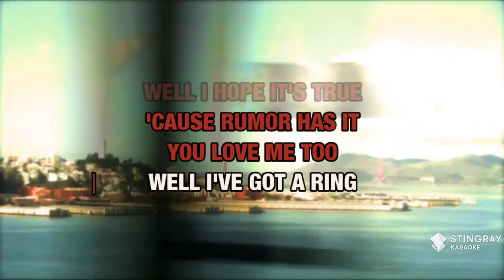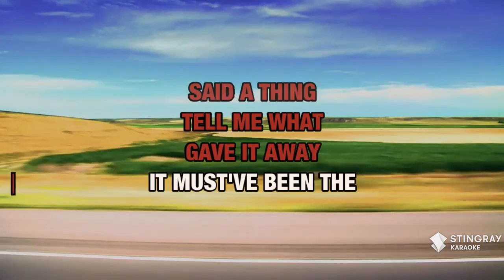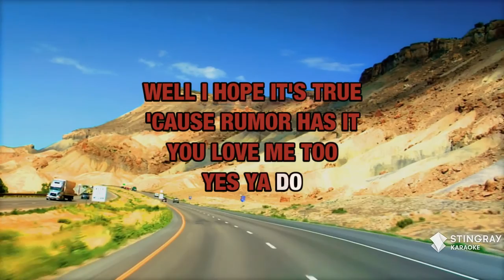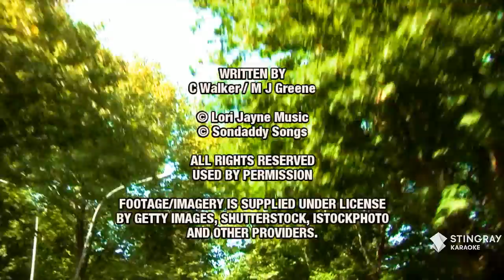Rumor Has It : Clay Walker | Karaoke with Lyrics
Sing Rumor Has It : Clay Walker wherever you go with the Stingray Karaoke mobile app.

Or build your own personal karaoke library by downloading an MP4 of Rumor Has It : Clay Walker from the Karaoke Store